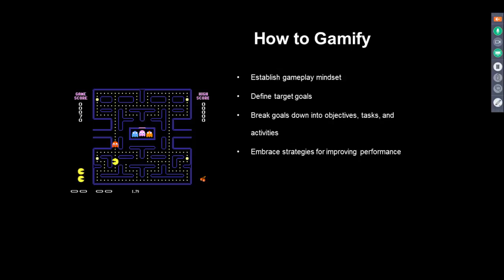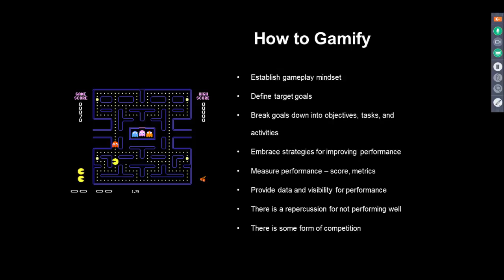How to Increase the Level of Sales Gamification